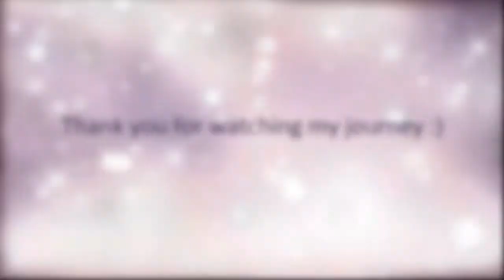Jenni's Emetophobia Diary - Week 1 - The Thrive Programme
Watch Jenni's Emetophobia Diary as she works through the Thrive Programme week 1.

The Thrive Programme is a revolutionary psychological training programme that equips people with all the skills and resources they need in order to take control, and flourish in every area of their lives.

Our programme comes from a completely different angle to to any other treatment, therapy or intervention, to enable you to achieve health, happiness and success. Thrive is NOT therapy – it’s the complete opposite to therapy –  instead of waiting until you become sick or stressed then attempting to make you better (the usual ‘health’ model) the Thrive Programme will train you to become psychologically strong and resilient, so that you don’t get sick or stressed. When you do meet some of the hurdles that inevitably come with modern life, you’ll meet them head on, feeling powerful, capable and positive, and with the skills to manage or overcome them quickly and easily.

We all have beliefs, thinking styles and cognitive processes that we pick up from our parents and our environment which effect everything we think and do in life… why leave to fate or chance what these psychological mechanisms are doing for you? Train yourself to be the very best you can be!